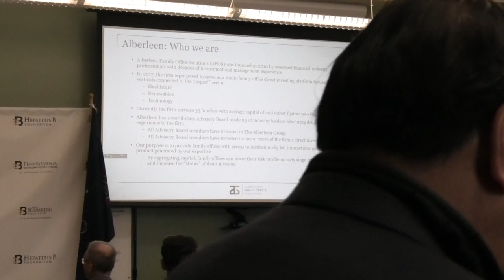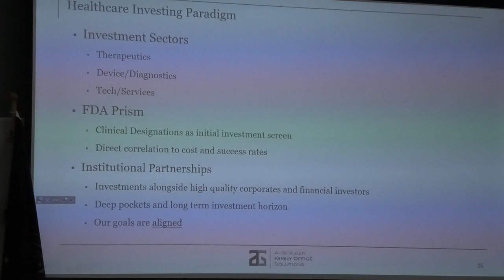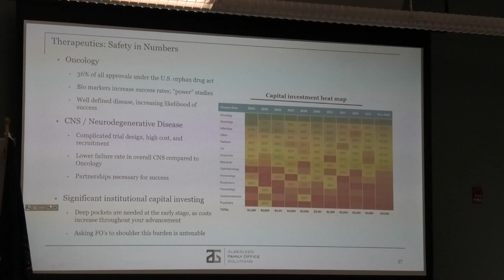RBC 2019- Bryan Kobel